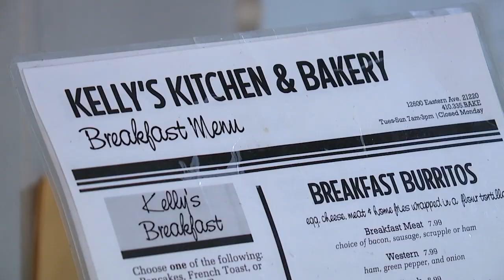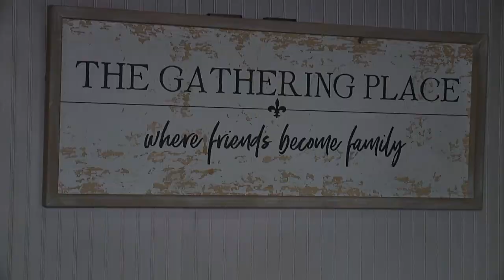Shop Small with Stevie: Kelly's Kitchen & Bakery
Kelly's Kitchen & Bakery is a hidden gem in Baltimore county that has both sweet treats and savory items on their menu! Here, you can get big portions for small prices!

Kaliopi Karabetis has owned Kelly's Kitchen & Bakery for 10 years and is beyond grateful for the constant support from the community.